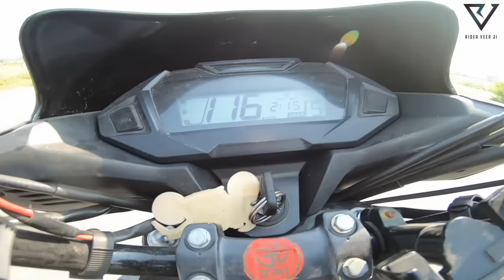Honda SP 125 Top Speed : Fastest Record | Best Mixture of Mileage, Refinement and Power